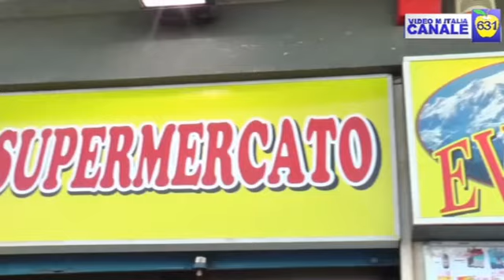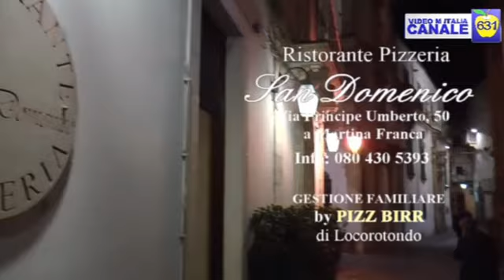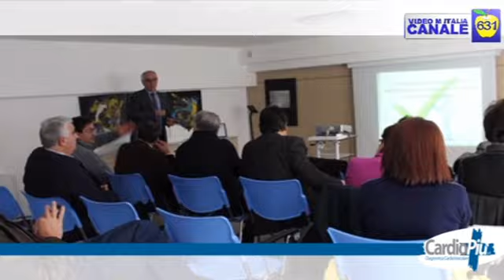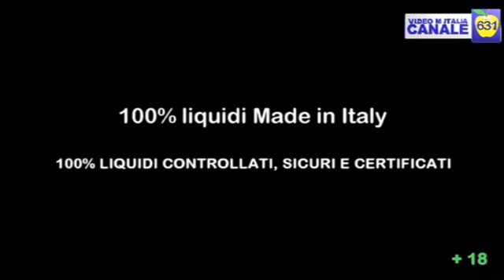Facciamo Piazza Pulita 1/2017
La prima puntata della nuova serie di Facciamo Piazza Pulita, la trasmissione cult pugliese in onda su Video M Italia canale 631 del digitale terreste. In questa puntata si parla delle prossime amministrative di Martina Franca con Michele Marraffa, Giandomenico Bruni, Bruno Maggi.